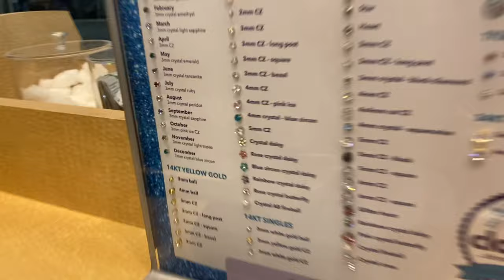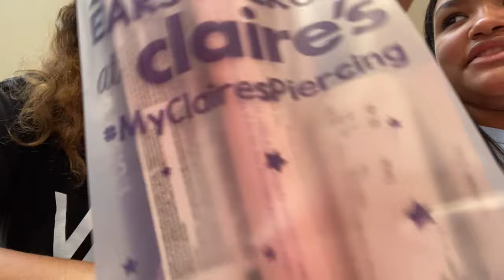GETTING HARASSED BY A TRUMPER !!